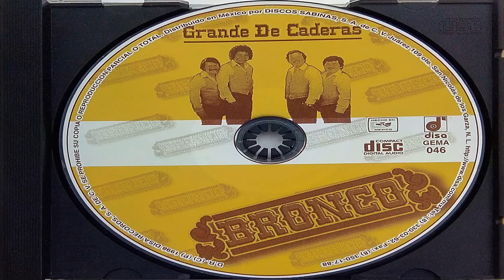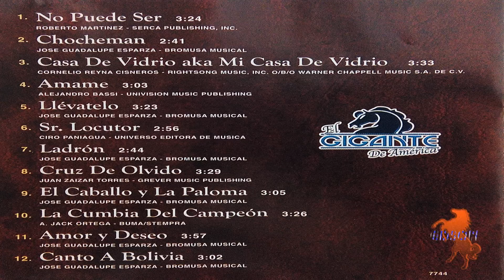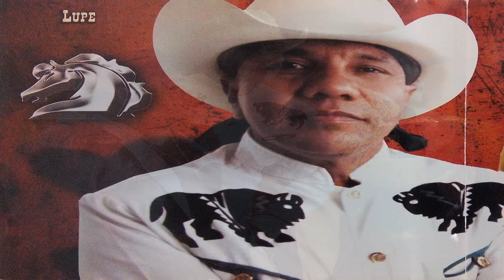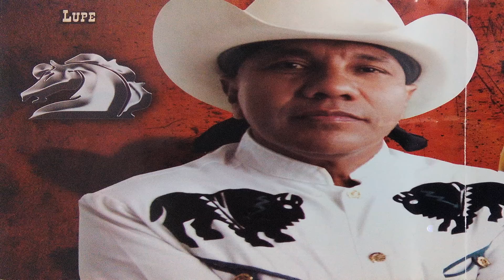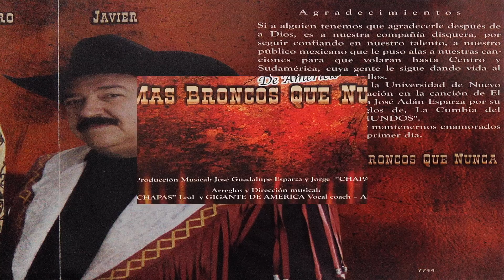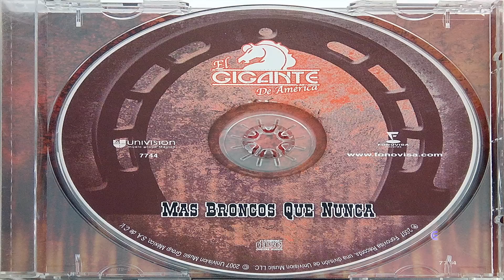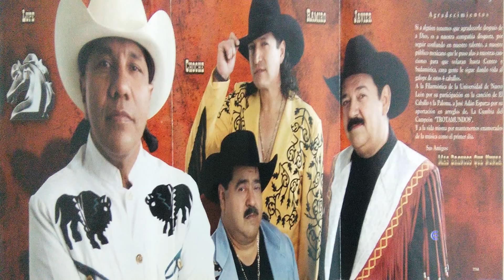Bronco CD (Mas Bronco que Nunca) Completo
Que tal amigos ahora con esta edicion del cd. titulado mas broncos que nunca. ojala y les guste, incluye imagenes del disco y videos, hasta la proxima desde Gpe. Nuevo Leon su amigo Bronco Edson